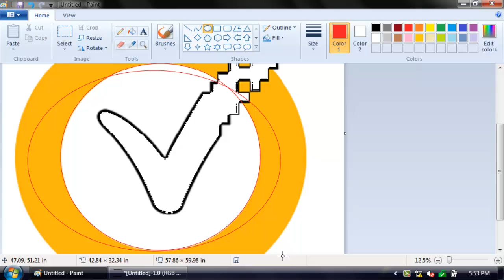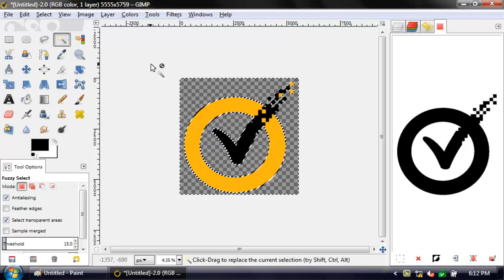Norton logo vector speedpaint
yay :D another speedpaint made by me :3
enjoy ;3

Norton logo belongs to symantec